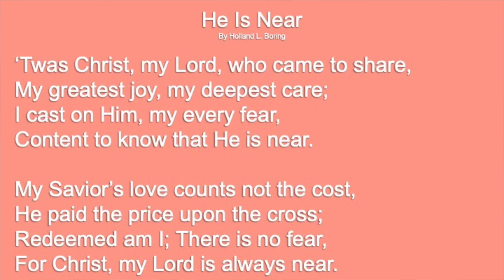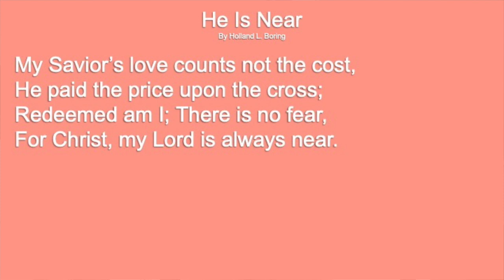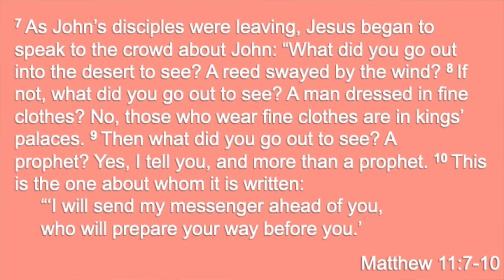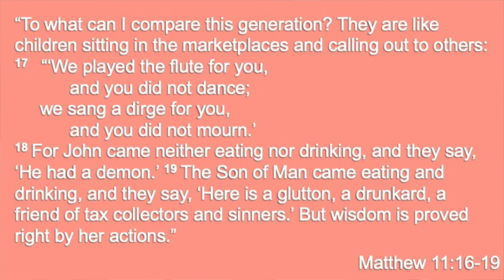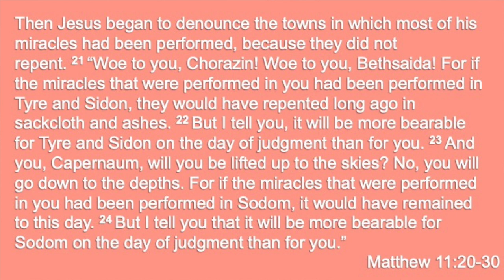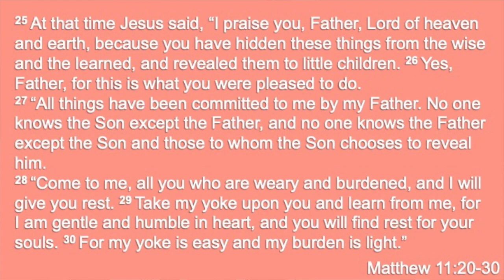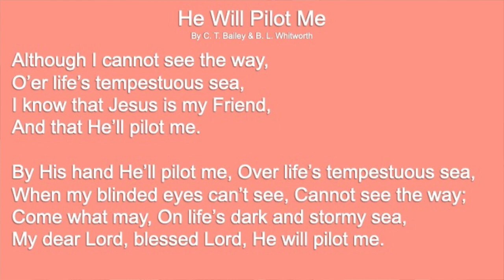Ladies Bible Class - March 25, 2020